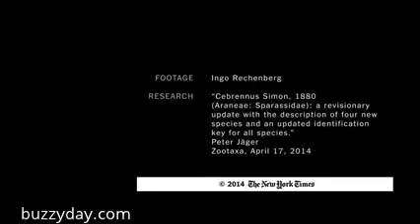Une nouvelle espèce d'araignée acrobate et vénimeuse découverte au Sahara Marocain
Parmi toutes les araignées qui règnent dans le Sahara Marocain, un groupe de scientifiques a découvert une toute nouvelle espèce et pas des moindres ! en effet, cette araignée acrobate est capable de faire d'impressionnants sauts sur elle même similaires aux mouvement d'un gymnaste ! suite